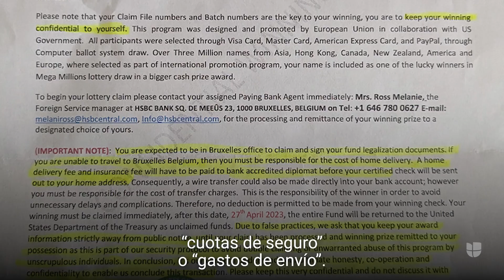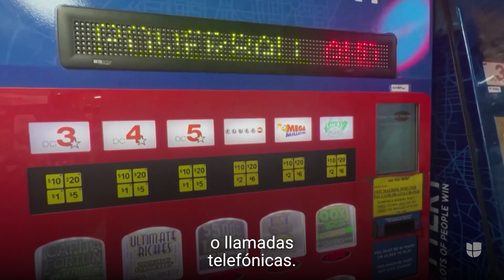¿Juegas a Mega Millions? Te contamos cómo reconocer y evitar nuevas estafas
Mega Millions es uno de los juegos más populares en EEUU y sus cuantiosos premios no sólo atraen al público, sino también a los estafadores. Según la Lotería, cada vez hay más fraudes que intentan sacar provecho de los desprevenidos. Te explicamos cómo son y cómo esquivarlos. Sigue las últimas noticias en Univision.